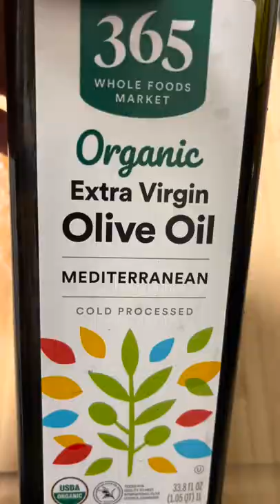easy steak dinner ideas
Steak Medium Well
Asparagus
Baked Potatoes

This easy steak dinner idea took me 20 minutes to prep & cook!
Make sure you let your steak sit out for 30 mins to get to room temperature.